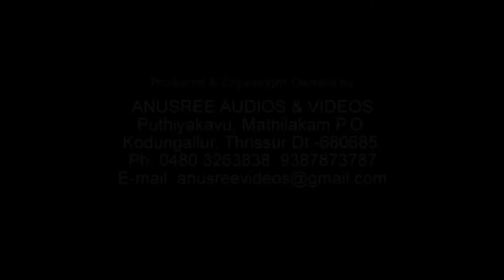💖ഒരു തവണ കേൾക്കുമ്പോൾ പിന്നെ എപ്പോഴും കേൾക്കാൻ തോന്നും....💖| Malayalam Nadanpattukal